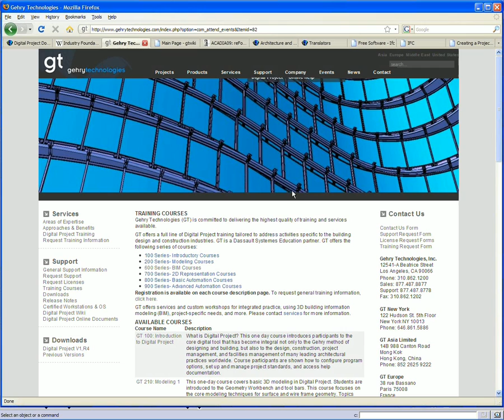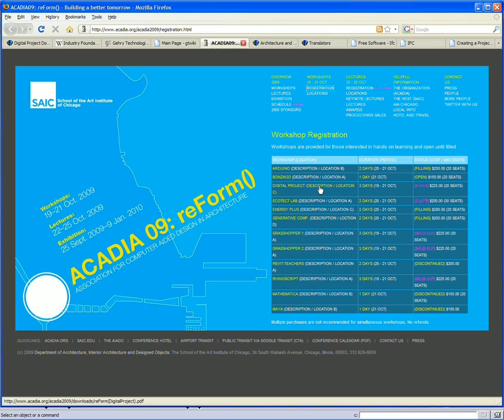GT Building Fluency Webinar 6-7: Collaboration, Interoperability and IFC with Digital Project™ V1,R4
From this video learn to:
• Open and incorporate drawing files from standard 2D formats.
• Import 3D geometry from other modeling platforms.
• Create an information rich IFC file from the BIM model.
• Designate existing model elements as IFC objects.